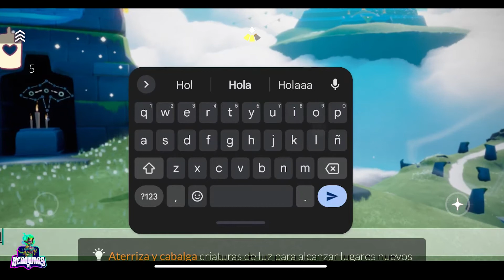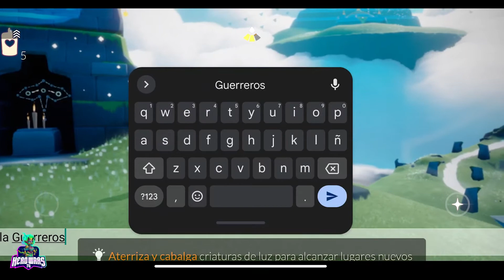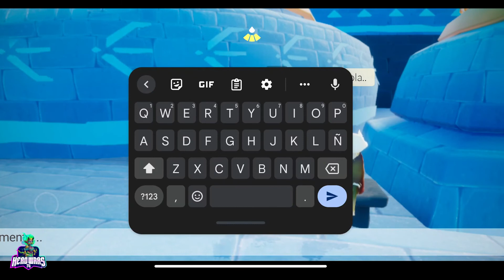Sky Niños de la luz | Gameplay | Capitulo 2